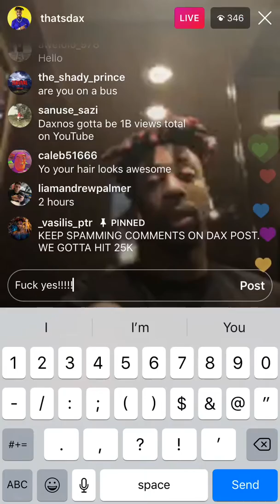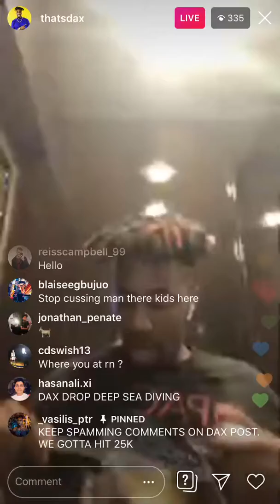Dax leaks that he’s got new stuff with Hopsin coming again (live)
I’m so hyped for this